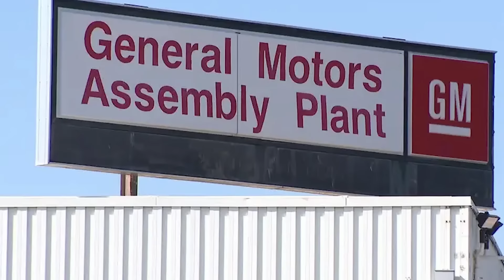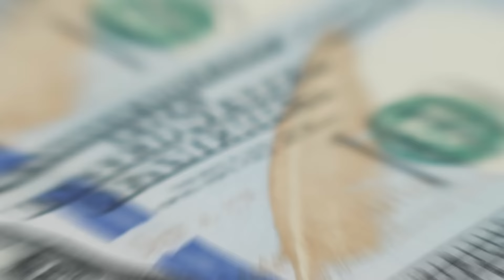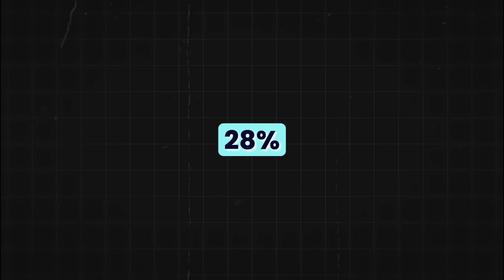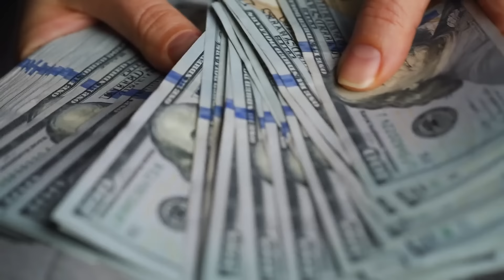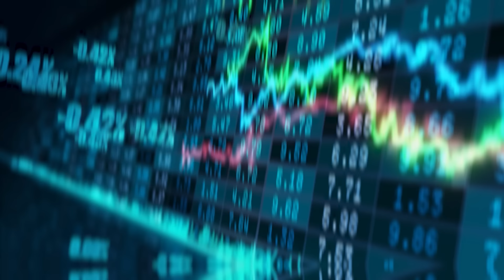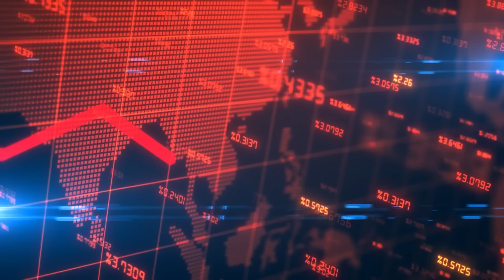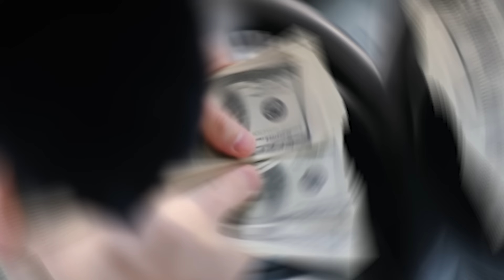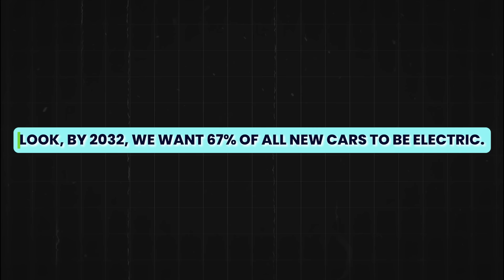The EV BUBBLE has Burst!!!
GM & Ford can’t sell EVs! They’re shutting down production, firing thousands of workers, and could even CLOSE THEIR DOORS FOREVER! Yes, you heard that right, With more than 5 billion dollars in losses, and firing more than 1000 workers in a single week, we could be looking at the biggest automotive car crash of the century. But why are Ford and GM not able to sell EVs? Are EVs A SCAM?